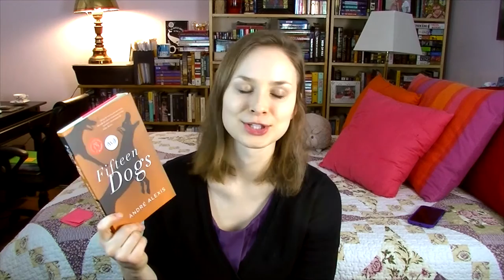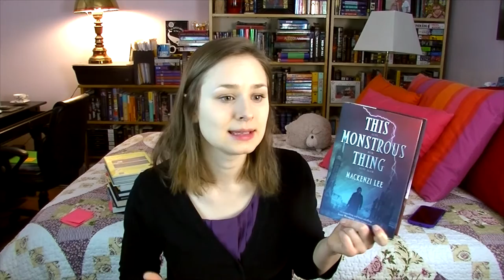Wrap Up | January 2016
I talk a little bit about all the things I read in January. Let me know if there are any books I mentioned that you would like to see a full review for.

Books Mentioned:
Coraline by Neil Gaiman
Gaga Feminism by J. Jack Halberstan
Sexual/Textual Politics by Toril Moi
Stranger Shores by J.M. Coetzee
Fifteen Dogs by Andre Alexis
Coraline adapted by P. Craig Russell
Gender Trouble by Judith Butler
Hyperbole and a Half by Allie Brosh
This Monstrous Thing by Mackenzi Lee
Harry Potter and the Philosopher's Stone
--- and the Chamber of Secrets
--- and the Prisoner of Azkaban
Hermione Granger Saves the World ed. Christopher E. Bell

Harry Potter and the Ivory Tower ed. Lana A. Whited
 "Hermione Granger and the Heritage of Gender" by Eliza T. Dresang

The Other People Whose Names I Couldn't Remember: "From Sexist to (sort of) Feminist Representations of Gender in the Harry Potter Series" by Elizabeth Heilman and Trevor Donaldson

My Swordhand is Singing by Marcus Sedgwick
standing all the night through by Audrey Poetker-Thiessen
First Test by Tamora Pierce
Page by Tamora Pierce
Half-breed by Maria Campbell